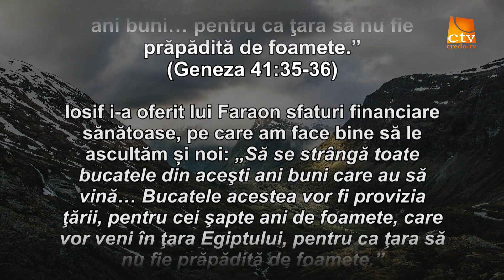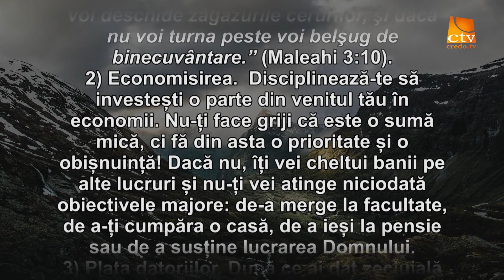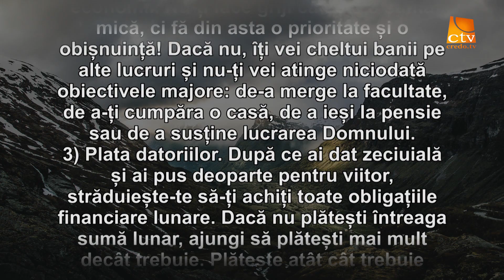Cuvantul Lui Dumnezeu pentru Astazi - 29.11.2018